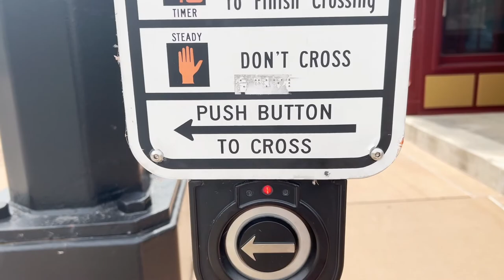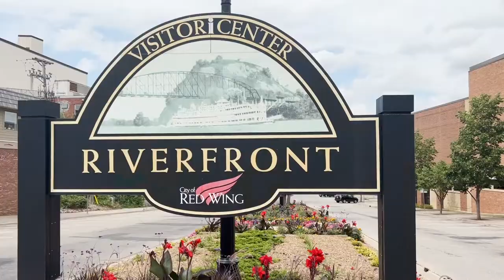Red Wing Minnesota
Red Wing is a beautiful city located on the Mississippi River in Minnesota.  Home on the biggest Red Wing shoe, a  U.S size shoe of 538.5 , the biggest shoes in the world.